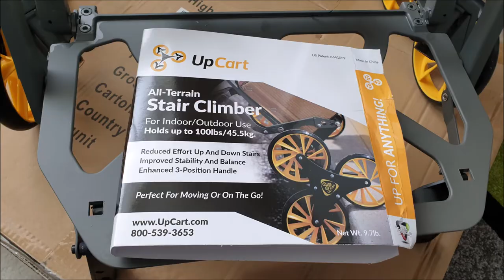Upcart Trolley Used To Transport Massage Chair Review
After seeing a fellow massage therapist use one of these very light weight sack trolleys to transport their on-site massage chair around London on one of these, I thought I'd purchase one myself and road test it. Here a video with some photos along with video footage of the cart going up and downstairs along with a final review and wrap up at the end.